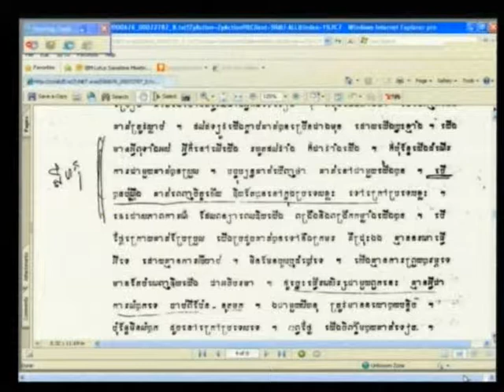Session 1, 8 August 2012 (English/French)